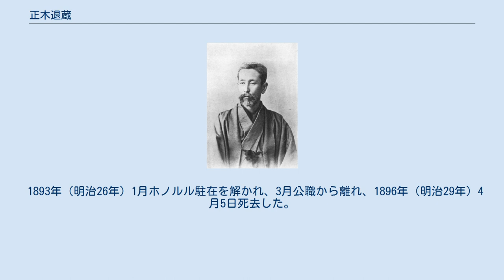正木退蔵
日本の神_(人物神_松門神社)
正木退蔵肖像 正木 退蔵（まさき たいぞう、弘化3年10月24日（1846年12月12日） - 1896年（明治29年）4月5日）は明治時代の教育者、外交官。
旧萩藩士で、維新後ロンドンに留学し、開成学校講師で化学を教えた。
その後、同校留学生監督として再び渡英し、帰国後東京職工学校初代校長に就任、晩年は在ハワイ王国総領事を務めた。
正五位勲六等。
 弘化3年（1846年）10月24日、長門国萩城外土原村渡り口筋で、萩藩大組士正木治右衛門の三男として生まれた。
間もなく佐伯丹下の養子となったが、後に正木姓に復した。
 安政5年（1858年）松下村塾で数ヶ月間吉田松陰に学んだ後、毛利元徳小姓として長州正義派に与し、大村益次郎の三兵学科塾で蘭学、兵学、三田尻海軍学校で英学を学んだ。
 1870年（明治3年）井上馨に従って東京に上り、1971年（明治4年）、大蔵卿となった井上馨により、造幣技術習得のため木戸正二郎と共にイギリスに派遣された。
 イギリスでは、先に長州五傑が学んだロンドン大学ユニヴァーシティ・カレッジ・ロンドン化学教室に入り、教官チャールズ・グラハム宅に下宿しながら、アレキサンダー・ウィリアムソンに化学を学び、またロバート・ウィリアム・アトキンソンとも知り合った。
1872年（明治5年）には岩倉使節団を迎え、私的に面会した。
 1874年（明治7年）春帰国し、開成学校教授補として、同年教授として招聘されたアトキンソンを補佐し、化学を講義した。
1875年（明治8年）10月病気が悪化し、生死を彷徨ったが、テオドール・ホフマンの尽力で快復した。
 1876年（明治9年）6月、開成学校のイギリス留学生監督として、穂積陳重、岡村輝彦、向坂兌、桜井錠二、杉浦重剛、関谷清景、増田礼作、谷口直貞、山口半六、沖野忠雄の計10名を引率し、アメリカ合衆国経由で再びロンドンに渡った。
現地からは文部省に留学生の就学状況を報告し、また『教育雑誌』に最新の教育事情を伝えた。
 また、お雇い外国人の周旋も任務の一つであり、1878年（明治11年）夏、エディンバラ大学フリーミング・ジェンキン宅で物理学者ジェームズ・アルフレッド・ユーイングを紹介され、東京大学に招聘した。
また、この場にはロバート・ルイス・スティーヴンソンも同席していたが、退蔵による吉田松陰の話に感銘を受け、後に伝記Yoshida-Torajiroを著している。
 1881年（明治14年）、九鬼隆一によって日本に呼び戻され、9月27日、創立間もない東京職工学校校長に就任した。
学則改正、煉瓦校舎建設、学生募集に当たった後、化学工芸科実験工場を設立、ドイツ人化学者ゴットフリード・ワグネルを招聘し、また地方へ出張して染物、焼物の調査を行った。
 1882年（明治15年）、大蔵省造幣寮に勤務していた次兄林武造が海外出張先で客死したため、1884年（明治17年）8月、武造の遺児タケ、ヒデを養女とし、9月には先妻クリと入籍した。
 1890年（明治23年）4月16日、ハワイ王国領事に就任、5月9日移民船山城丸でホノルルに着任した。
ホノルルでは、日本人移民の賃金調停や本国送金の事務に当たったが、1891年（明治24年）横浜正金銀行ホノルル支店を開設させ、これまでサンフランシスコ支店経由だった事務を簡略化した。
 1893年（明治26年）1月ホノルル駐在を解かれ、3月公職から離れ、1896年（明治29年）4月5日死去した。
墓所は染井霊園。